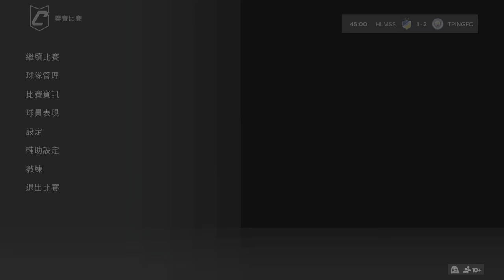FC 24_20240318(TPC vs HLMSS)